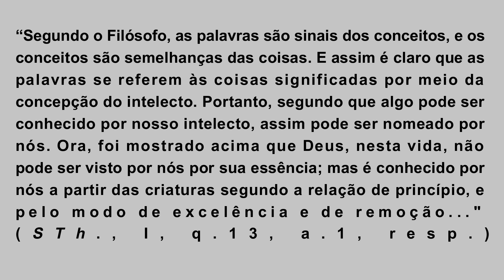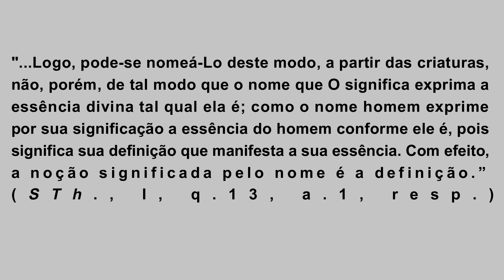ALGUM NOME CONVÉM A DEUS? (STh., I, q.13, a.1)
Este vídeo pertence ao projeto de análise da Suma Teológica. É investigado aqui o primeiro artigo da décima terceira questão da primeira parte da Suma Teológica; pergunta-se se a Deus convém algum nome.

Texto citado:
“Segundo o Filósofo, as palavras são sinais dos conceitos, e os conceitos são semelhanças das coisas. E assim é claro que as palavras se referem às coisas significadas por meio da concepção do intelecto. Portanto, segundo que algo pode ser conhecido por nosso intelecto, assim pode ser nomeado por nós. Ora, foi mostrado acima que Deus, nesta esta vida, não pode ser visto por nós por sua essência; mas é conhecido por nós a partir das criaturas segundo a relação de princípio, e pelo modo de excelência e de remoção.
Logo, pode-se nomeá-Lo deste modo, a partir das criaturas, não, porém, de tal modo que o nome que O significa exprima a essência divina tal qual ela é; como o nome homem exprime por sua significação a essência do homem conforme ele é, pois significa sua definição que manifesta a sua essência. Com efeito, a noção significada pelo nome é a definição.” (STh., I, q.13, a.1, resp.) - Há algumas contribuições pessoais nesta tradução.

Livro tomado como base: TOMÁS DE AQUINO. Suma Teológica - volume 1. São Paulo: Loyola. 2ªed. 2003.

Link de compra da Suma Teológica (Amazon-Brasil) referente ao texto citado:
Editora Loyola
Editora Ecclesiae